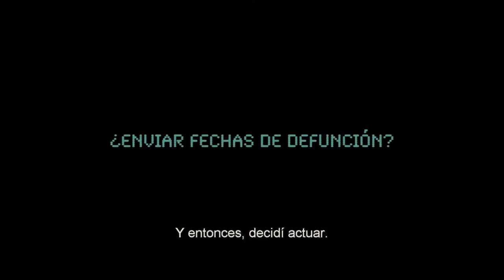EL NUEVO NUEVO TESTAMENTO (trailer) 18 de agosto Centro Cultural La Paloma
Sinopsis: ¿Qué pasaría si Dios existiese y viviese en Bruselas? Dios en la Tierra es un cobarde, tiene patéticos códigos morales y su conducta con su familia es odiosa. Su hija Ea, que se aburre mortalmente en la anodina Bruselas, decide rebelarse contra su padre, entra en su ordenador y desvela a todo el mundo el día d su fallecimiento, con lo que hace que de repente todas las personas reflexionen sobre qué hacer con los días, meses, o años que les quedan por vivir.